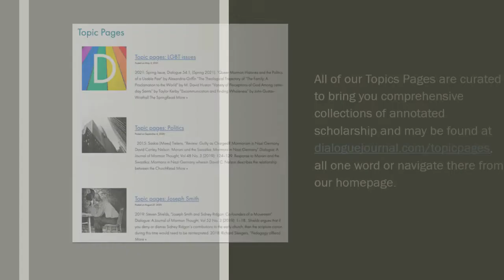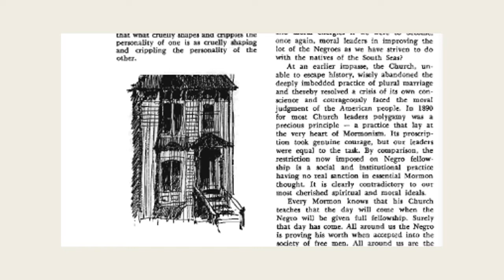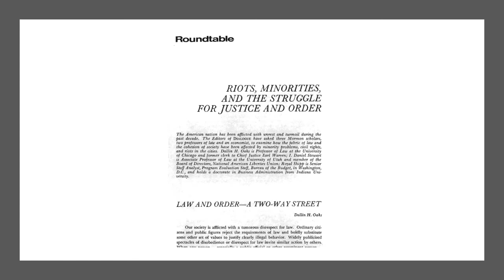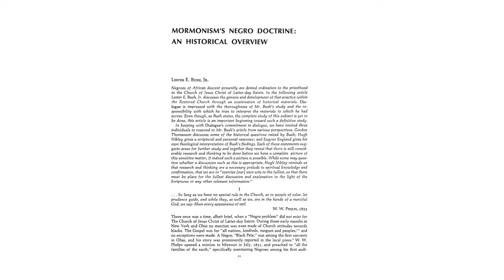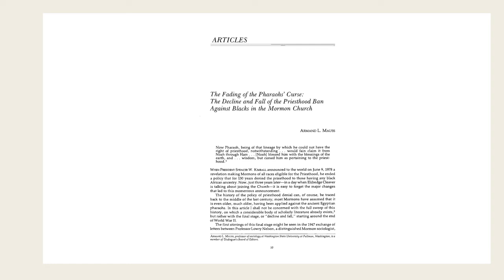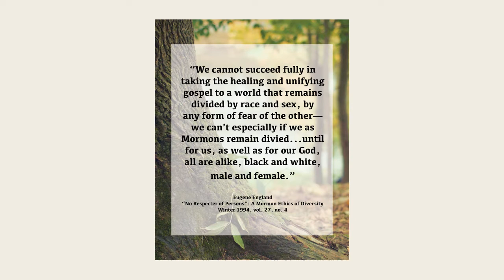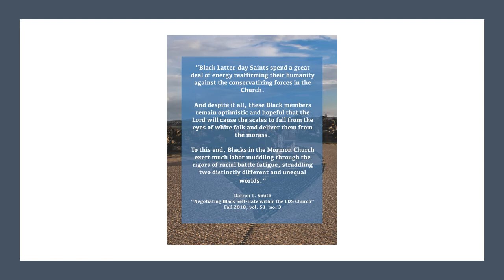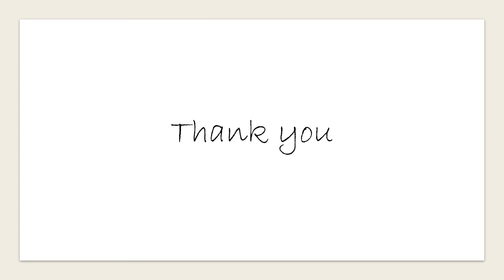Dialogue Topics: Race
Thank you for taking this journey with us, for trusting some of your time to Dialogue, and for all your support.

The podcast episode of this post was written by our editor, Taylor Petrey, with sound editing and music by Daniel Foster Smith; this post was edited for cohesion and brevity by Adam McLain and Emily Jensen. Our content manager is Emily Jensen. The Dialogue Journal Podcast is produced by The Dialogue Foundation, with support from Merry Thieves.

The podcast episode is part of the Dialogue Podcast Network, a collective of independent, interesting podcasts who promote thoughtful, respectful, and engaging inquiry and discussion of all aspects of the LDS tradition, thought, and arts and culture.